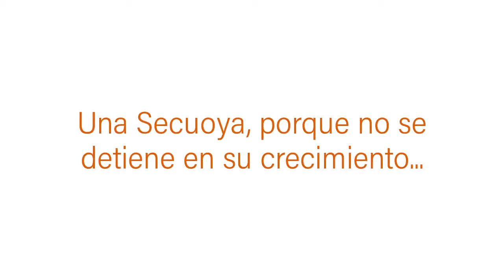Rocio nos cuenta su experiencia en el Cine Club Documental de IDP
¡TE INVITAMOS A PARTICIPAR EN LA 2A TEMPORADA DEL CINE CLUB DOCUMENTAL! Inscripciones del 7 de junio al 28 de Julio 70 películas documentales 12 mesas redondas, de discusión con profesionales internacionales a efectuarse del 1 de agosto 2021 al 30 de julio 2022 Cuota de recuperación 100 dlls. También te puedes inscribir a los encuentros mensuales, ver las películas documentales de cada tema y participar en la mesa redonda. Cuota de recuperación 15dlls.